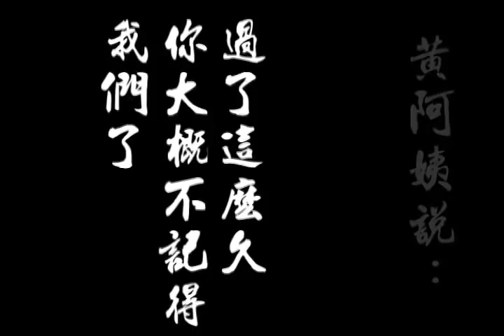陳定南MV 如果你在就好了